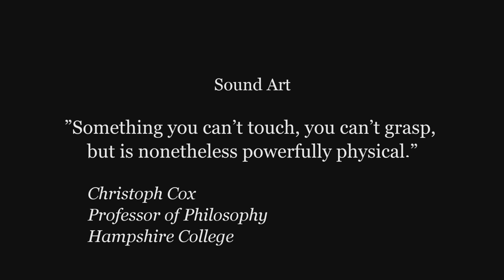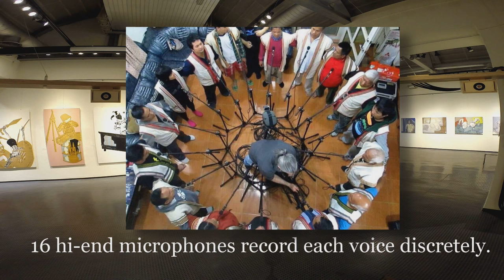"Consonance" Sound Sculpture by Matthew Lien (Updated)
A 16-channel circular surround sound sculpture presenting the extraordinary aboriginal song "Pasibutbut" of Taiwan's indigenous Bunun tribe.

NOTE: This audio was recorded in binaural to be represent the surrounding nature of Consonance. Please use earphones.

Thanks to Daniel M. Shih for authorizing use of the "Bunun Children" photo.